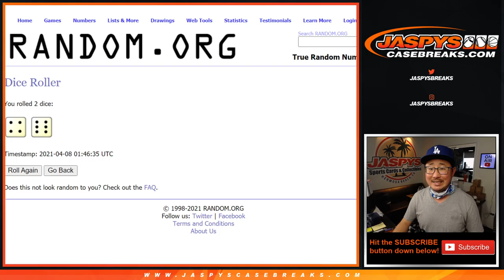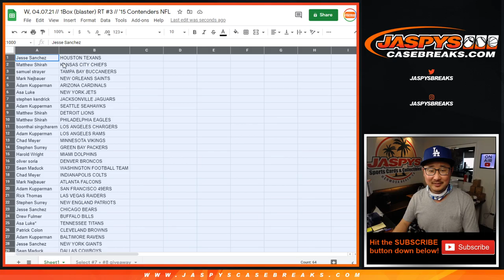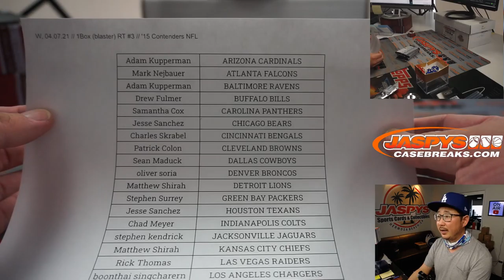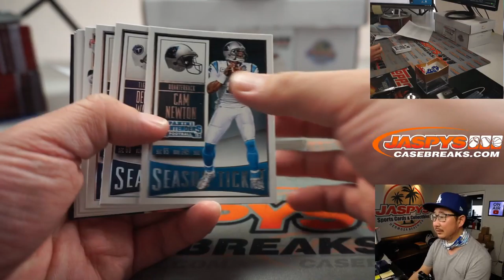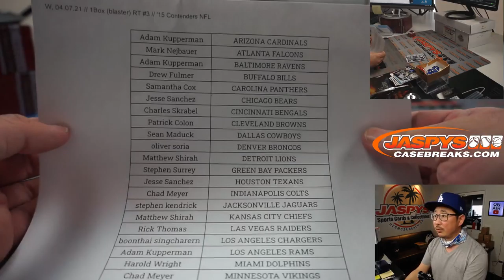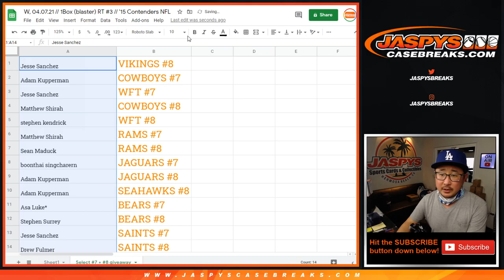W, 04.07.21 // 1Box (blaster) RT #3 // '15 Contenders NFL